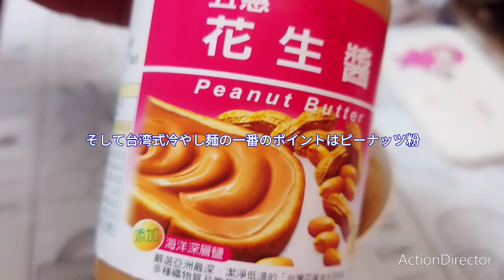シンプルに見えるだけど奥深い！簡単にできる台湾家庭料理：冷やし台湾混ぜ麺【台式涼麵】Taiwan Style Cold Noodles without soup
天氣熱的時候就想吃【台式涼麵】Taiwan Style Cold Noodles without soup

☆各家庭のレシピや料理手順は違う場合がありますので、ご了承ください。
☆動画アップは毎月5日、10日、15日、20日、25日、30日を予定しています。気ままにアップしたりする場合もあるのでご了承ください。影片預計會在每個月的5, 10, 15, 20, 25, 30日上傳，懇請繼續支持與鼓勵，謝謝。Video will be uploaded on the 5th, 10, 15, 20, 25, 30 of every month.